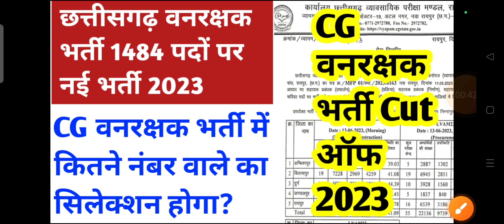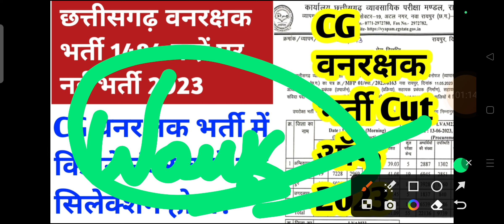छत्तीसगढ़ में वनरक्षक भर्ती 1484 पोस्ट Cut ऑफ जानिए || cg new vacancy 2023 || cg jobs